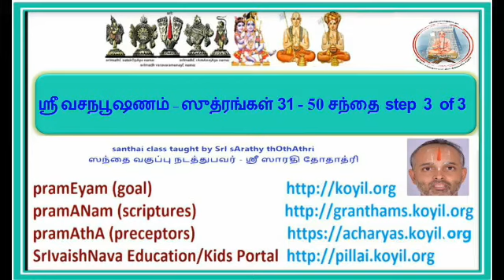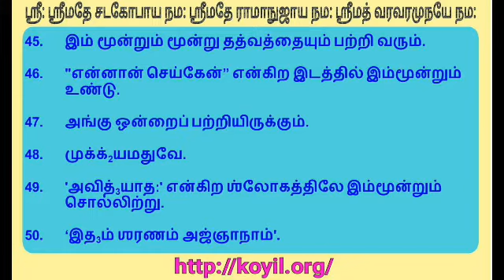ஸ்ரீவசநபூஷணம் சந்தை – ஸூத்ரங்கள் 31 - 50 step 3 of 3